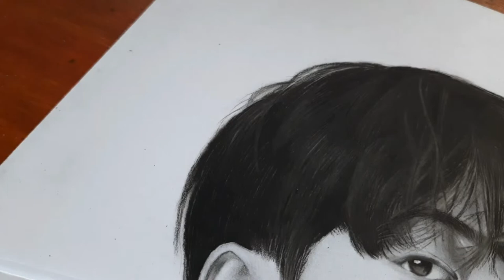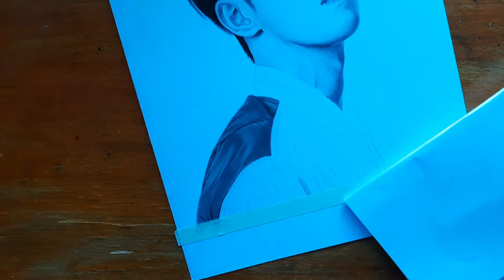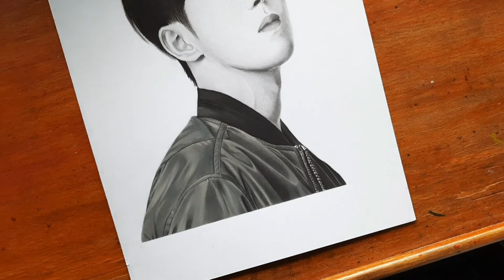Drawing Nam Joo Hyuk| Time-lapse-Anne's Art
Materials:

Charcoal Powder
Black Charcoal Pencil
White Charcoal Pencil
Graphite Pencil
White Pen
Vellum Board